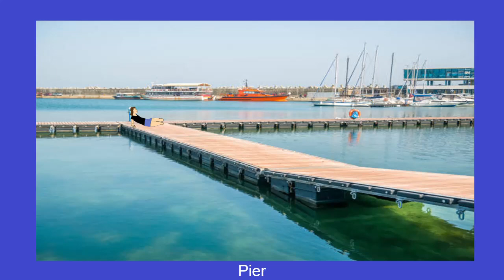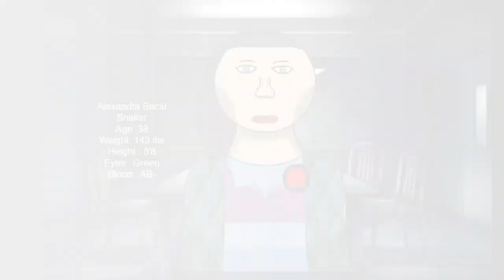Criminal Case : Save Romania - Case #50 - DELTA's Sea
Moving to the sea, DELTA's own sea.

Motive - Sienna confesses that Martin was on the run from the Light for a long time and now that we finally got a lead on him about a single location, she used this in her advantage to fulfil the contract. She tracked him down at the pier and she managed to subdue him and drown him in the water. About DELTA on the other hand, she thinks that they might be in fact Lakatos, as she snatched the badge from him. She isn't entirely sure, but she might have a clue on how to continue the investigation after them.

The Snake that Embraced Us (2/6) - Sienna asks us for the badge we recovered from the bar to analyze it properly with Elva. They found some substances on the back, which the lab results show that these were part of the Radiation League’s device that was used to kill Richie months ago. We consult Calleb about this situation and he says that he doesn’t know about any of this, but then, Sara comes in and says that she overheard our conversation and says that DELTA is in fact her. She was out of the Zeniths before joining the Snakes but she kept her badge as a memory, even though they weren’t her best ones. She admits that she hadn’t kept in touch with them, and Elva confirmed that DELTA was off the grid for a long time. Sara says she was on the field and encountered Martin and stole her badge. However, with this occasion, Sara also confirmed the identities of MU and NU, her two daughters left alive Giada and Carol, and GAMMA, her late husband Maurine. With 4 more members down, we have left to find 8 more. Meanwhile, we receive a phone call from Bryan, saying that his brother, Harrison, is missing. He confirmed that he last saw him around the broad walk but when we went there we only found a bloody arrow with a note stuck in it. The note said “Come catch me. - IOTA”. We take a sample of blood and find out that the blood belongs to Harrison, but the blood was mixed with the water from the pier. We check the pier where we find a locked camera. In its gallery, a footage of Harrison talking over the phone is found, saying he’s going over to the Dobrogea Archery Camp. We check the camp where we find an old friend, yelling that a body was found inside the grounds.